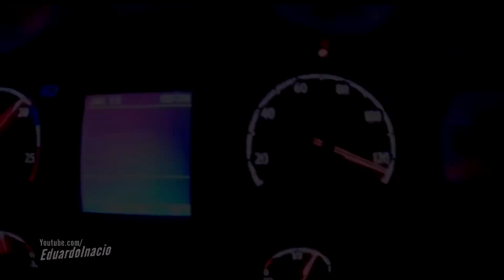UMA PAIXÃO QUE CORRE NAS VEIAS!!